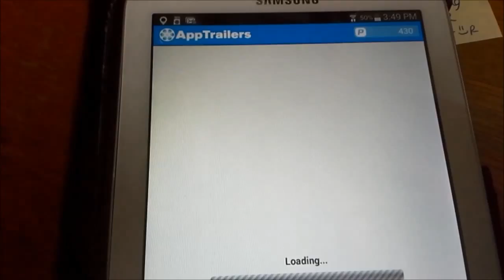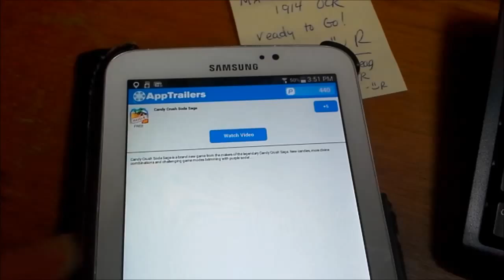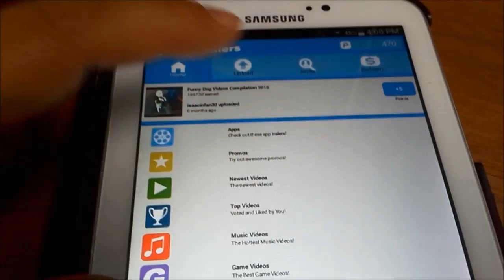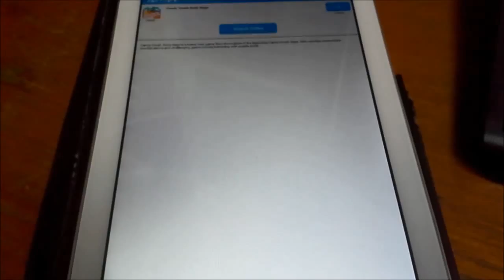App Trailer Review of new update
My review of the recent update with App Trailer

I've used App Trailer for a couple months - this is the first update that I can remember and it happened the other day (11/25/15).  I don't see the update as a help or a harm - just more commercials.